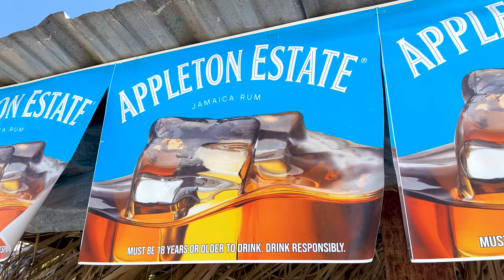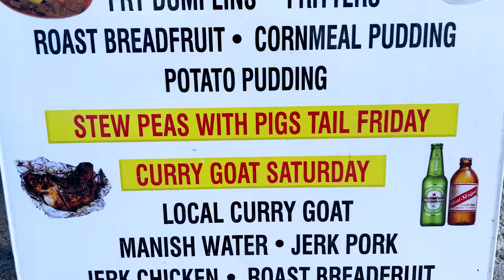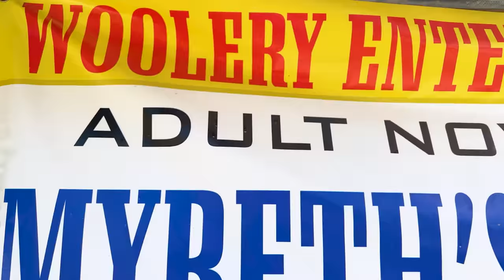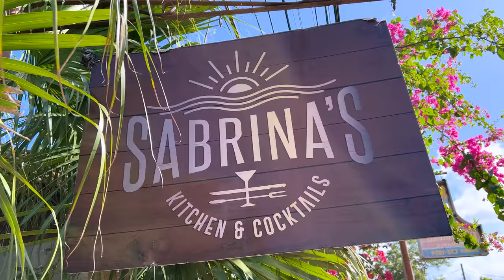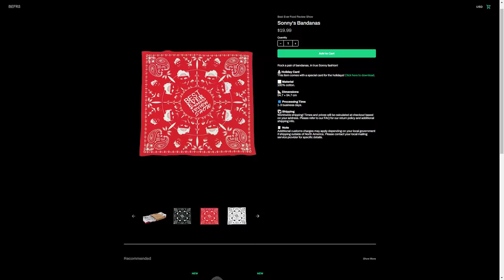Steam Roasted Sea Cat?!! UNSEEN Comfort Food of Jamaica!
Have you ever tried these hidden gems in Jamaica? Join us while we eat our way across Jamaica!